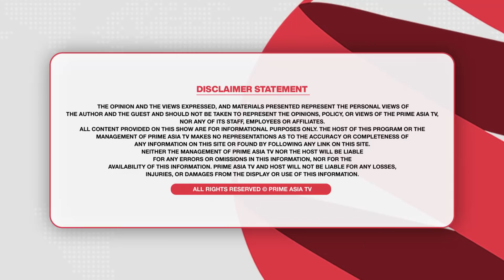Chajj Da Vichar (1279) || ਅੱਕੇ ਸਿੱਧੂ ਨੇ ਫੇਰ ਪਾਤਾ ਪਟਾਕਾ